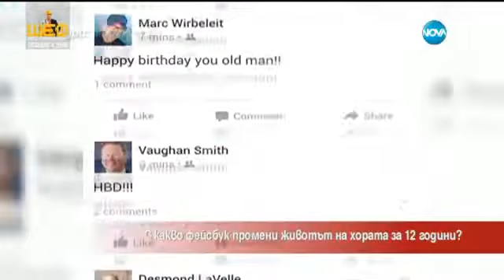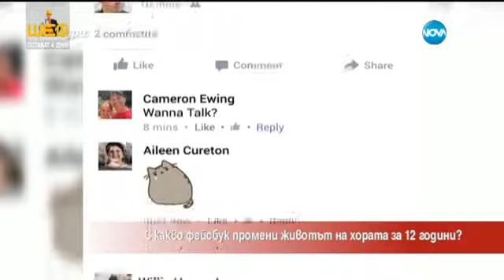Любомир Стойков за смисъла на Фейсбук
Проф. Любомир Стойков говори по случай 12-ия рожден ден на Фейсбук за значението на тази социална мрежа, за комуникационните куриози и парадокси, за великата концепция на споделянето, но и за баналностите, простащините и безумията, срещани във ФБ, както и за ПР потенциала на онлайн пространството. Тезата му е, че ако Фейсбук – по думите на Марк Зукърбърг, предлага открит информационен поток, ние следва да се потопим истински и достойно в него; трябва не само да умеем добре да плуваме, но и да го пазим чист от наплевателства, интриги и черен ПР; да бъдем виртуални еколози. В предаването участват също певицата Антонина и IT-специалистът Ален. Излъчено в „Часът на Милен Цветков” по Нова ТВ на 4 февруари 2016 г.